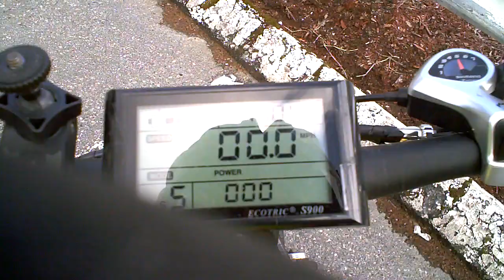VID02727 thebeezerguy has ridden 1500 miles...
i bought the bike in june of 2022 and i am just going over 1500 miles in that time period...